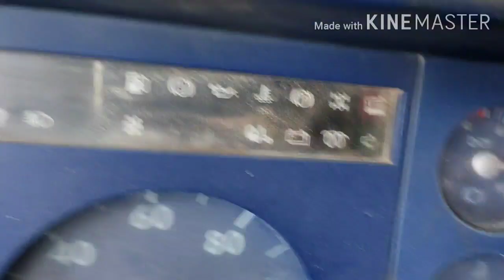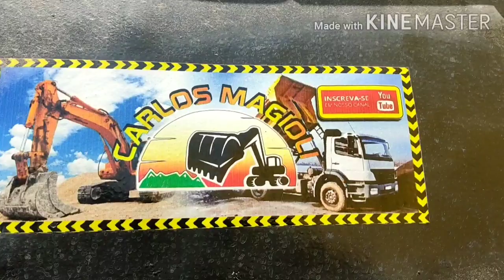Vamos comigo buscar é entrega uma viagem de bica corrida???? 😎😎😎